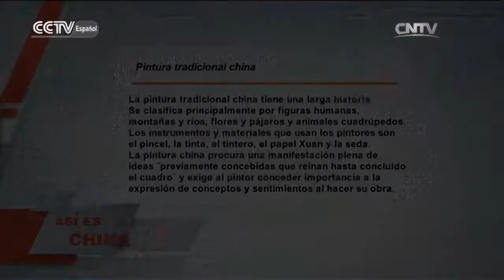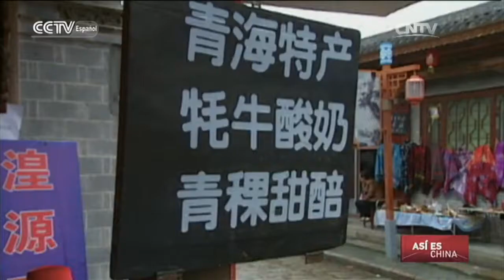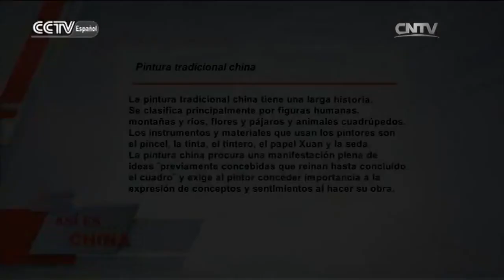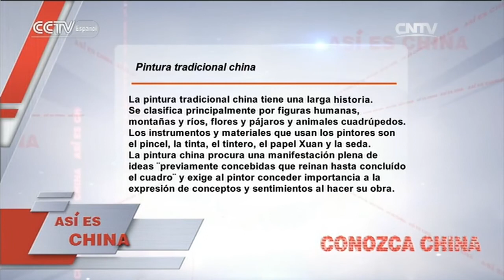ASÍ ES CHINA - Adentrarse en Xining——Un regalo al paladar en Xining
ASÍ ES CHINA 09/23/2016  Adentrarse en Xining——Un regalo al paladar en Xining